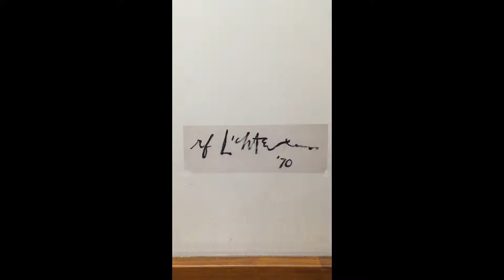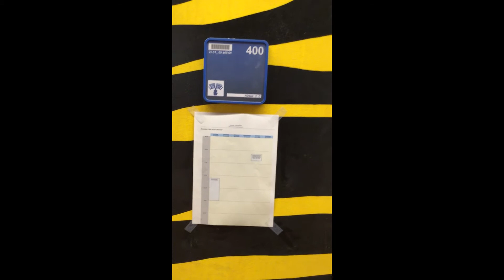Roy-Lichtenstein Hall @ HHU in 2017 : damaged paintings, still refurbishing clip#1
quite some damages done to the Lichtenstein 'paintings' in the process of refurbishing the Lichtenstein Hall for more than a year, then
Heinrich-Heine University Duesseldorf
 51°11'26.20''N
  6°47'36.77''E